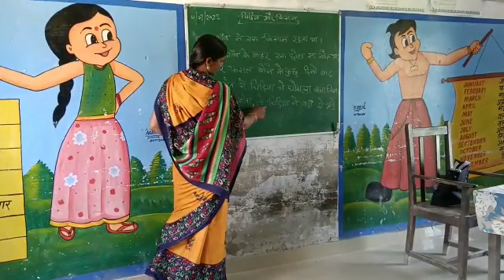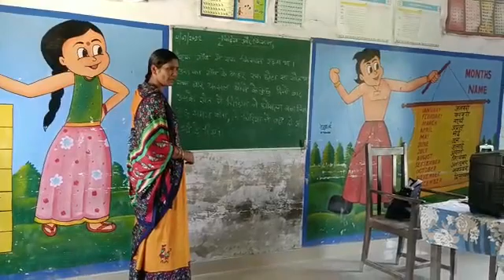reading with music system...... kuch naya karne or bachcho ko sikhane ki kosish